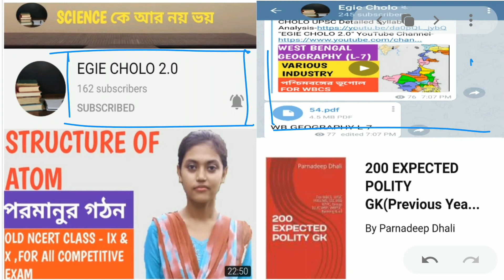MCQ Set -8 in Bengali|History MCQ for WBCS, WBPSC,WBP, SSC,NTPC, Group D & All|History MCQ Series